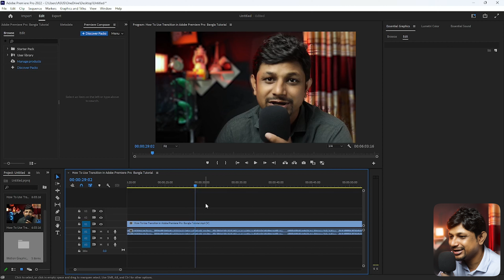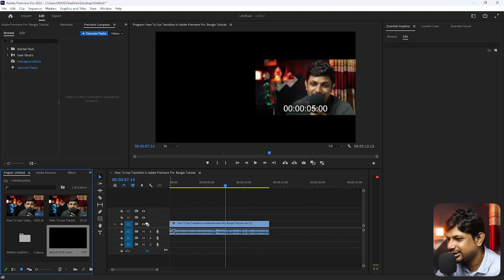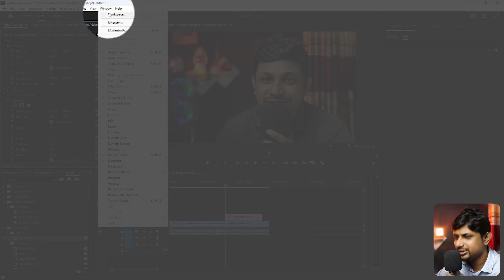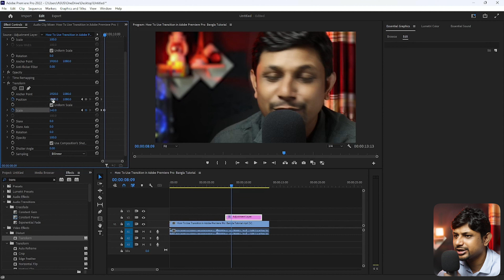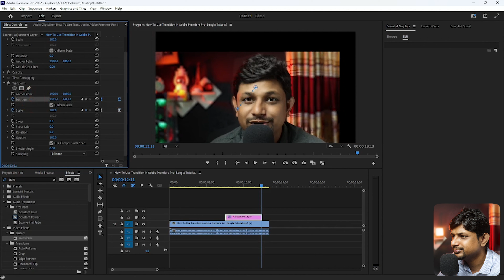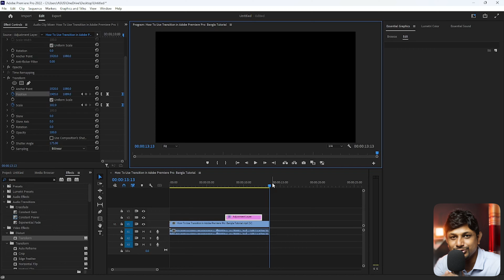How to Smooth Zoom in & Out in Premiere Pro Bangla Tutorial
আজ আমি আপনাদের দেখাব কিভাবে আপনি প্রিমিয়ার প্রো-তে এই ধরনের স্মুথ জুম ইফেক্ট করতে পারেন। এছাড়াও আমি আপনাকে দেখাব কিভাবে সেই জুম ইফেক্টের একটি প্রিসেট তৈরি করা যায় যাতে এটি পরবর্তীতে আপনার প্রোজেক্টে সহজেই ব্যবহার করা যায়!

Your Quries:
How TO MAKE A SMOOTH ZOOM in Animation | Adobe Premiere Pro tutorial
Zoom Transition Tutorial in Premiere Pro | Smooth Zoom Blur Transition
Zoom Transition Tutorial in Davinci Resolve | Smooth Zoom Blur Transition
How to Zoom in Adobe Premiere Pro 2022 || কিভাবে ভিডিও জুম করে ||
How To Use Graphics Panel, Title, Effect & More | Adobe Premiere Pro CC Bangla Tutorial